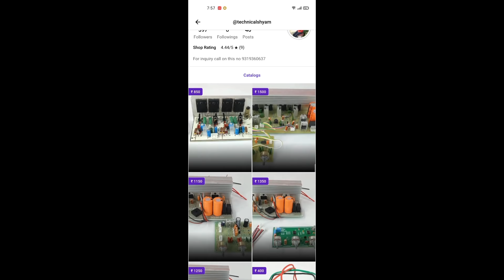How to repair woofer // woofer ko thik kaise kre only 30/- // Technical shyam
Online Buy links

(1).

(2). 7294 Amplifier Board

(3). 5200 Amplifier Board

Amplifier Boards